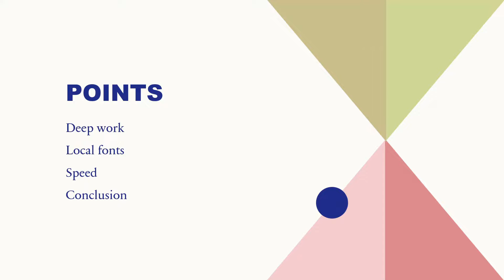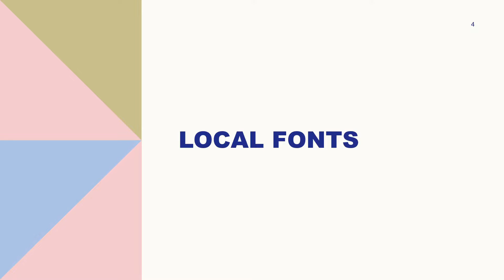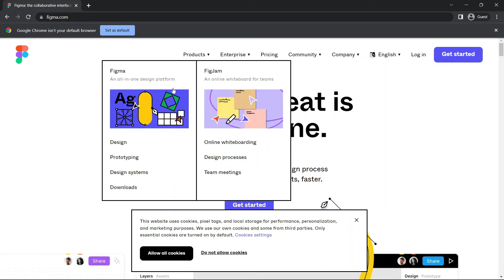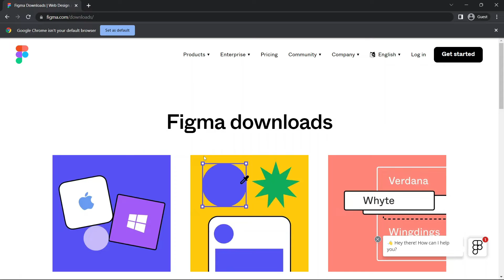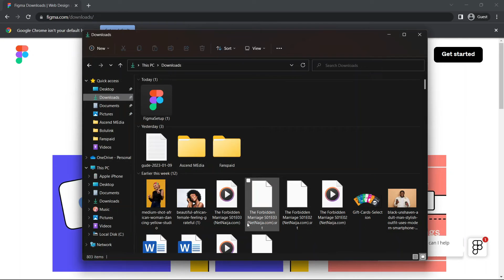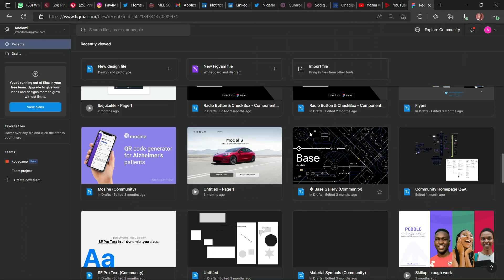How to download Figma desktop app | Figma Web app vs Desktop App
In this video, we reviewed slight differences between the Figma web app and desktop app. We also did a quick walkthrough on how to download the figma desktop app for both macOS and Windows.